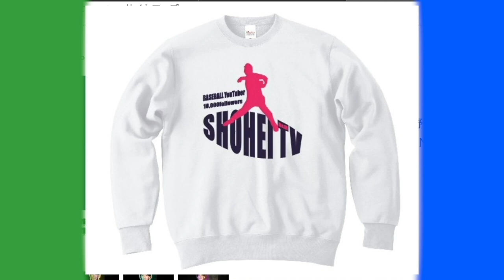【人気野球YouTuber】あの群馬の守備の達人からグラブ貰いました。使ってみた。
グラブをくれた人

2022年版しょーへーTV ビッグシルエットTシャツ
【🤩購入リンク🤩】